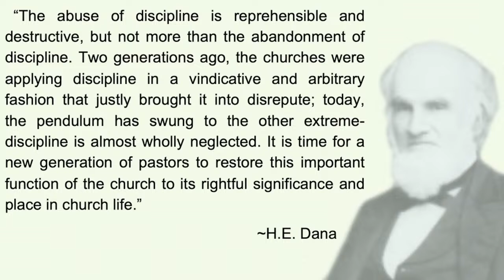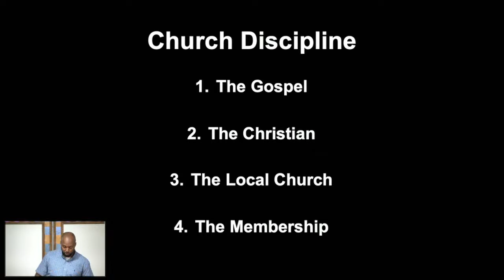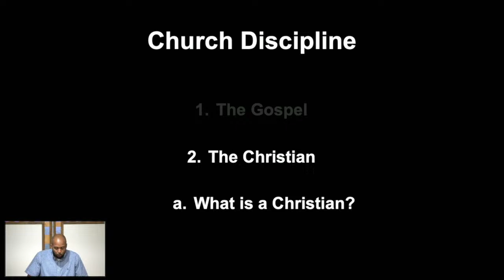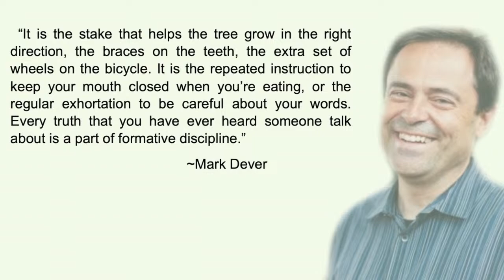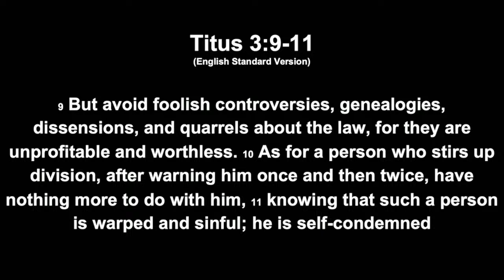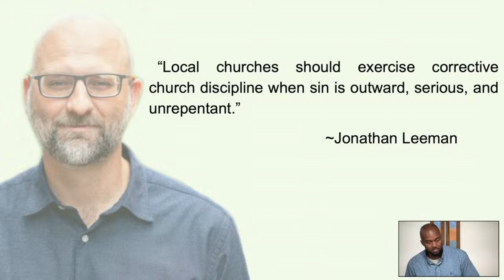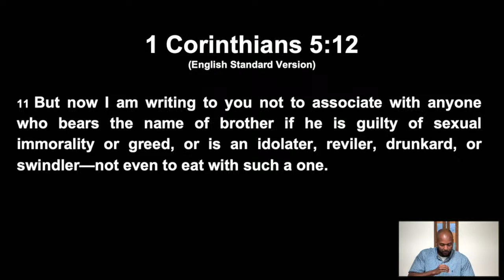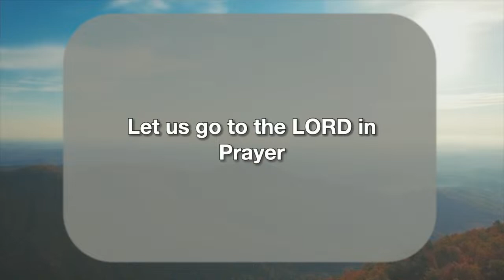CBCSC | Doctrine of the Church Series | Church Discipline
Welcome to Calvary Baptist Church Santa Clara. Thank you for joining us.